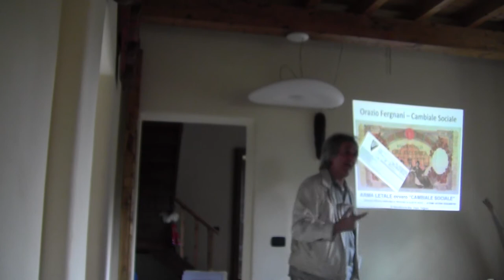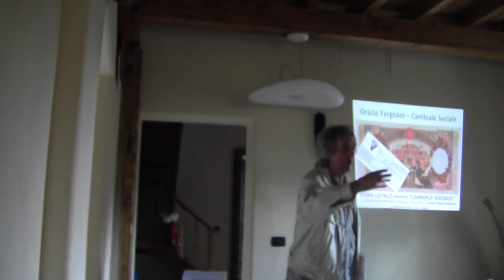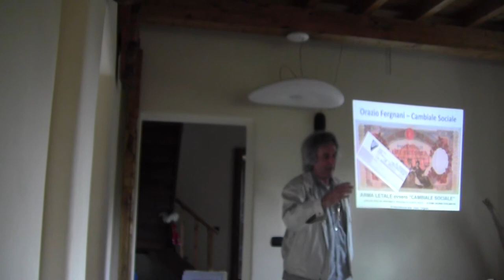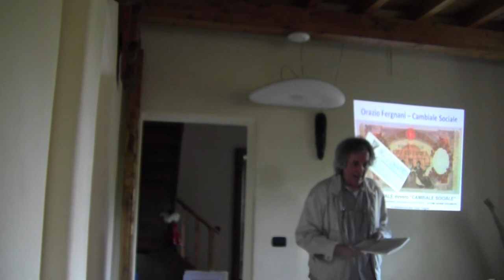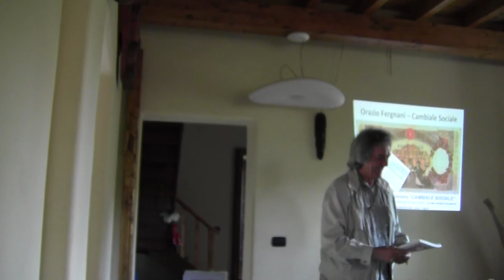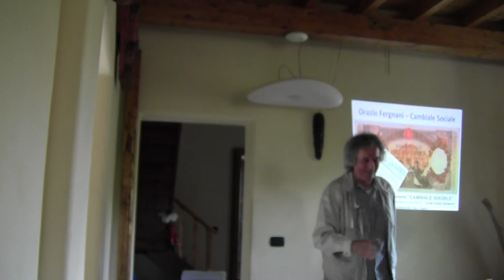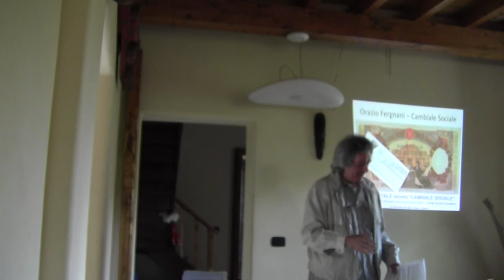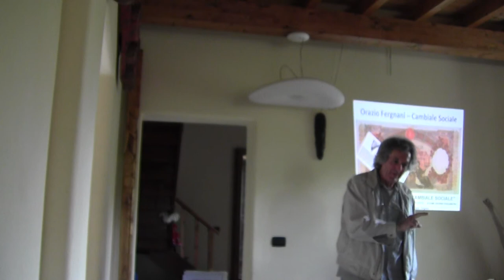INCONTRO SUL TEMA DELLA CAMBIALE SOCIALE ED ALTRO SVOLTOSI A SUTRI IL 12 OTTOBRE 2014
INCONTRO SUL TEMA DELLA CAMBIALE SOCIALE ED ALTRO SVOLTOSI A SUTRI IL 12 OTTOBRE 2014 PARTE SECONDA.